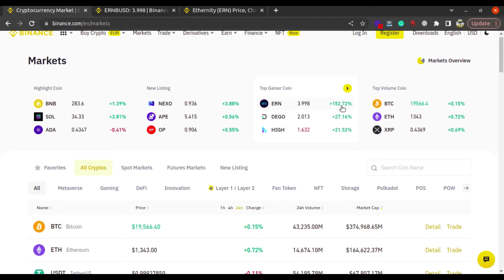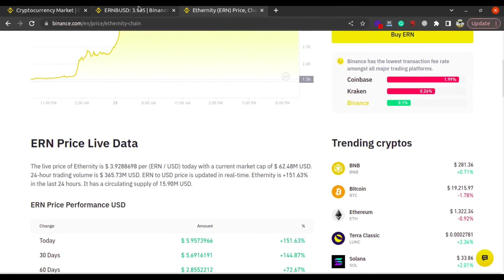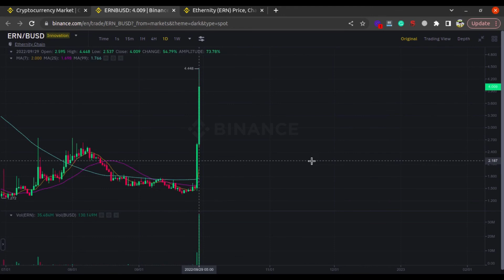ERN chain Best Performin Crypto currency 2022 | ETHERNITY CHAIN latest price prediction.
This video is all about the best crypto of today's ETHERNITY CHAIN price prediction.